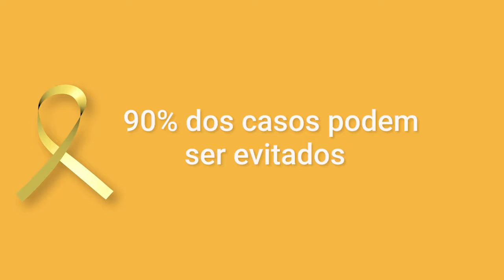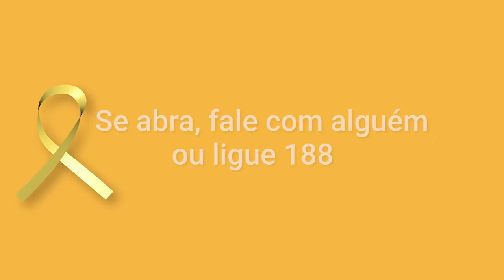[Setembro Amarelo] A importância de falar sobre suicídio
Você deve ter escutado várias vezes durante todo este mês algo sobre prevenção ao suicídio e Setembro Amarelo em palestras e ações de conscientização no trabalho, redes sociais, escolas, faculdade etc.

Ainda assim, falar sobre saúde mental é considerado um tabu. Devido a intensa rotina, muitas vezes, deixamos de estar atentos aos próprios sentimentos ou aos das pessoas ao nosso redor.

O PortalF5 convidou três profissionais de saúde para falar sobre esse assunto diretamente com você. Fique ligado!